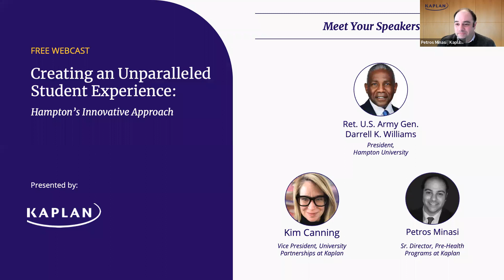Creating an Unparalleled Student Experience: Hampton’s Innovative Approach [Webinar]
It has become increasingly difficult for colleges and universities to stand out in today’s higher education environment. Deep competition, staffing shortages, a shrinking pool of students and a growing public perception that questions the value of a degree require institutional leaders to think creatively in order to succeed.

Hampton University, one of the top HBCUs in the country, is embracing this innovative mindset with a focus on creating an unparalleled student experience. Join Hampton’s President Darrell K. Williams to discuss how they have approached enhancing the student experience by supporting students to graduation and beyond.

Key webcast topics include:
● Collaboration amongst university leadership on new initiatives focused on student success pre- and post-graduation.
● A focus on building critical thinking skills as a way to set students apart in support of workforce readiness.
● Prioritization to provide all students with free access to test prep for graduate admissions standardized exams, licensures, and certifications to level the playing field and help them achieve their educational and career goals.